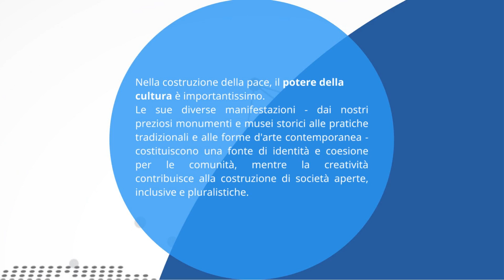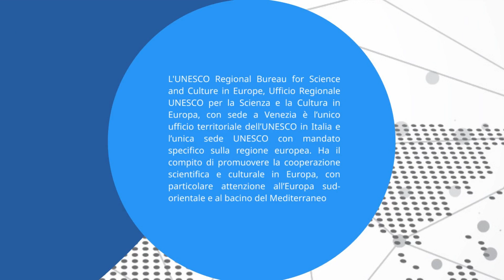CHE COS'E' E COSA FA L'UNESCO?